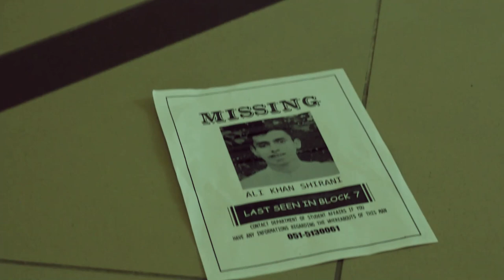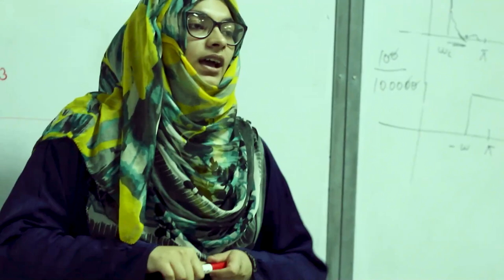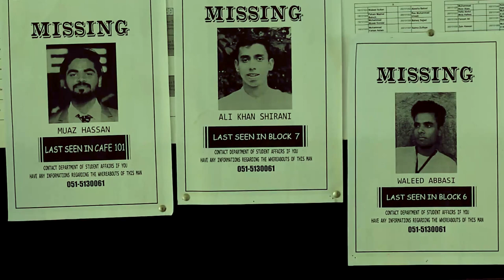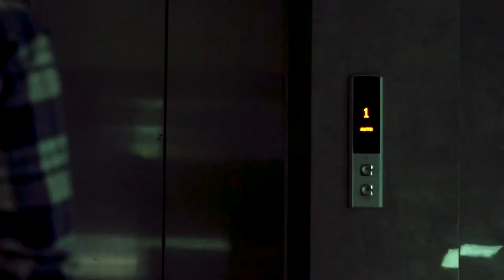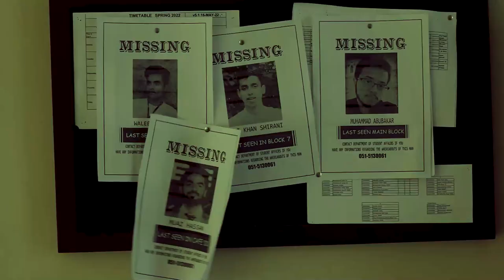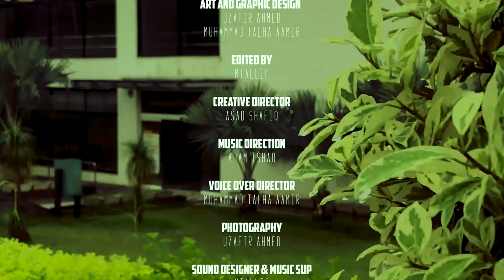SEEKERS | SHORTFILM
Never ending cycle.
A Short-Film made by students of Institute of Space Technology. Story of a underworld mafia which is stacked on killing floor and hold the administration. Evil Spreads like a virus and it consumes people, no where is safe, there is no certainty of life and even bird can't fly without the permission. Truth can be fatal and sometimes u wish u never knew it at the first place. In the search of Truth two student fight till the end but unfortunately odds were against them and like other they had to trade their lives for the truth that would never be unfold. The Ground is permanent but the Throne is temporary.